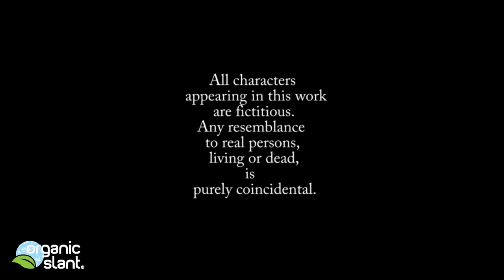Fukushima Spewing Organic Slant Band 9-24-2013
Fukushima Nuclear meltdown is spewing cancer causing contamination into every environment on earth. Silent Spring, Summer, Winter and Fall. Whoa to the human race...Nuclear power is destroying the planet and so it's inhabitants as well.

Fukushima Spewing

Radiation falls on you and me
Contamination fills the land and sea
Contamination in the air we breathe
Contamination in the food we eat

Radiation fills the sky and sea
Contamination everywhere can't see
Poisoning the earth we need
Extermination through the lies they bleed

Fukushima spewing beams that kill
No more life everything is still
Everything is still

They are lying now just like before
TEPCO meltdown's are down to the core
Half-life totals two hundred million more
They're treating Mother Earth like some kind of whore